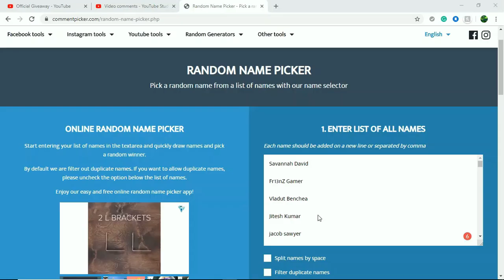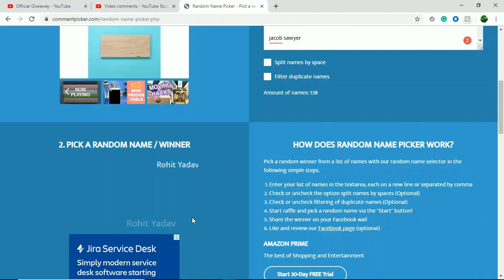₹2,99,999 ROG Zephyrus S GX502 Gaming Laptop International Giveaway Result OFFICIAL GIVEAWAY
Here are results for the ROG Zephyrus S GX502 Gaming Laptop on this channel
Congratulation to the winner